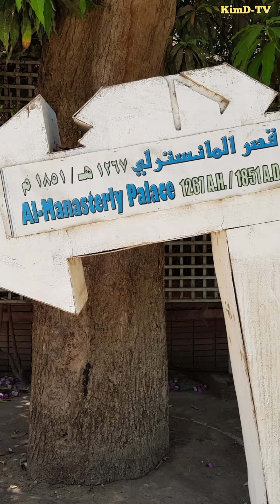Manasterly Palace | A.D 1851